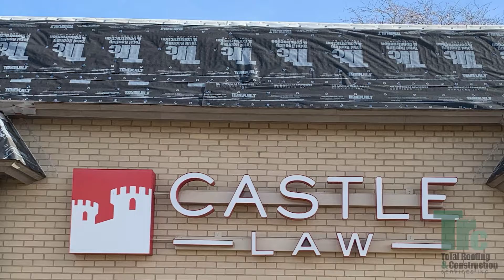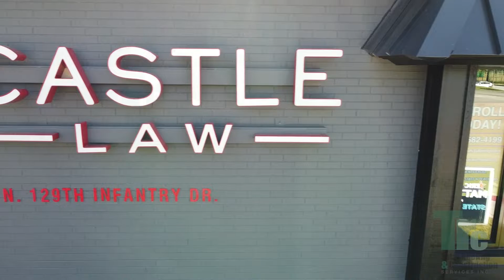Castle Law HQ Transformation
Our friends at Castle Law just completed a major transformation of their HQ in Joliet and we were honored to be a part of it! Check out the before and after and you'll see the difference is stunning.